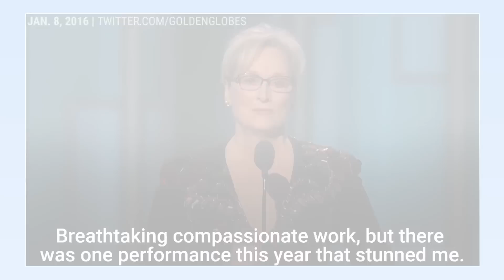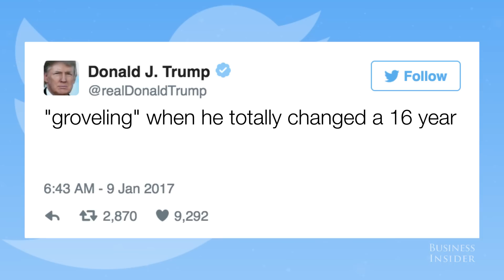Trump attacks Meryl Streep after Golden Globes speech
Actress Meryl Streep was honored at the Golden Globes on January 8, and used her speech as an opportunity to call out President-elect Donald Trump for allegedly mocking a reporter during his campaign run. Trump responded in a series of tweets the following morning.